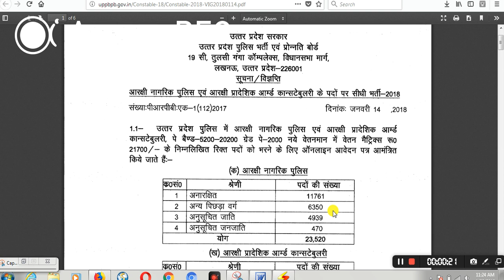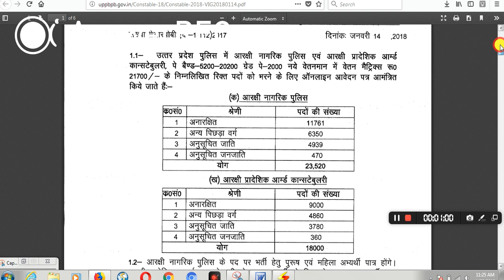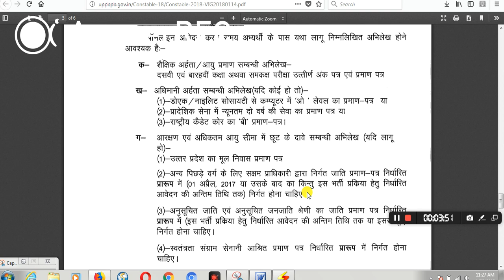UP POLICE AGE AND OTHER DETAILS GOOD NEWS FOR OBCneturel education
ABOUT THE UP POLICE
this channel is about the all of type competition